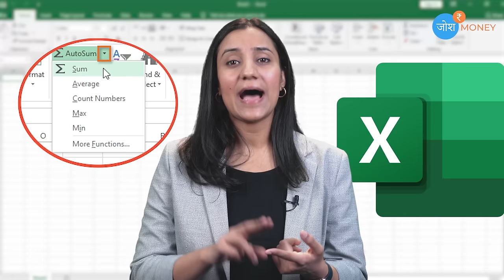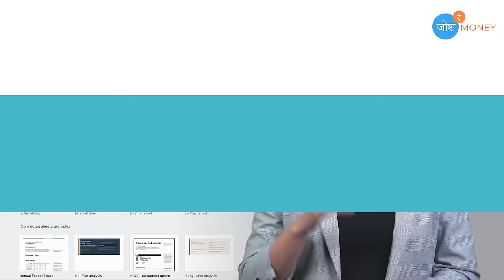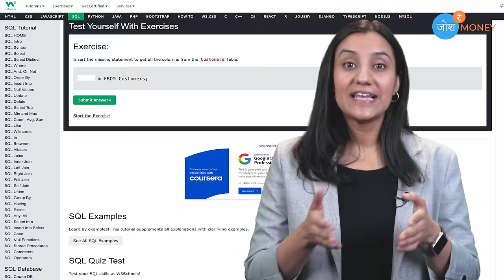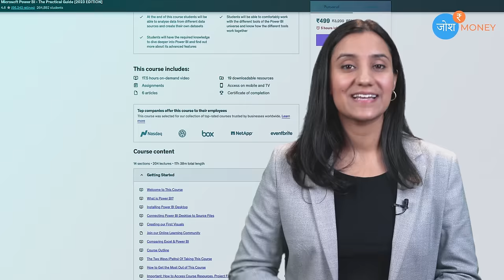Data Analytics Course का पूरा Roadmap | Data Analytics Kaise Bane? | Data Analytics Full Course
Welcome to our Data Analytics Complete Roadmap video! Are you ready to embark on an exciting journey into the world of data analytics? Whether you're a beginner or an experienced professional, this comprehensive guide is designed to equip you with the essential knowledge and skills needed to excel in the field of data analytics.

In this video, we will take you through a step-by-step roadmap that covers everything you need to know about data analytics. From understanding the fundamentals to mastering advanced techniques, we've got you covered. Our expert instructors will break down complex concepts into easy-to-understand modules, ensuring that you can follow along regardless of your prior experience.

Here's what you can expect from this video:

Introduction to Data Analytics: We'll start by laying a solid foundation, introducing you to the core concepts, terminologies, and key tools used in data analytics. You'll gain a clear understanding of why data analytics is crucial in today's data-driven world.

Data Collection and Preparation: Learn the art of collecting relevant data and preparing it for analysis. We'll explore different data sources, data cleaning techniques, and data transformation methods, ensuring that you have clean and reliable data for analysis.

Exploratory Data Analysis (EDA): Dive into the world of EDA, where we'll teach you how to extract valuable insights from your data. You'll learn how to visualize data, identify patterns, detect outliers, and draw meaningful conclusions.

Statistical Analysis and Modeling: Discover how to apply statistical techniques to analyze and interpret data effectively. We'll cover regression analysis, hypothesis testing, probability distributions, and more. Additionally, you'll gain hands-on experience in building predictive models using machine learning algorithms.

Data Visualization and Communication: Explore the power of data visualization in conveying your findings effectively. We'll demonstrate various visualization techniques and best practices, enabling you to create compelling visual representations of your data.

Advanced Analytics Techniques: Delve into advanced topics such as time series analysis, clustering, text mining, and social network analysis. You'll learn how to leverage these techniques to extract valuable insights from complex data sets.

Data Ethics and Privacy: Understand the ethical considerations and legal implications surrounding data analytics. We'll explore privacy concerns, data governance, and the responsible use of data to ensure that you approach data analytics in an ethical and responsible manner.

By the end of this video, you'll have a comprehensive understanding of data analytics and the skills needed to leverage data for informed decision-making. Whether you're aiming to enhance your career prospects, improve business outcomes, or simply satisfy your curiosity, this roadmap will be your ultimate guide.

So, what are you waiting for? Join us on this transformative journey into the world of data analytics. Hit the play button now and let's get started on your path to success!

Note: This video is suitable for beginners as well as professionals looking to expand their knowledge in data analytics. No prior coding experience is required, but a basic understanding of statistics and mathematics will be beneficial.